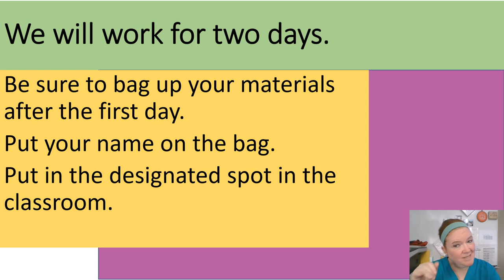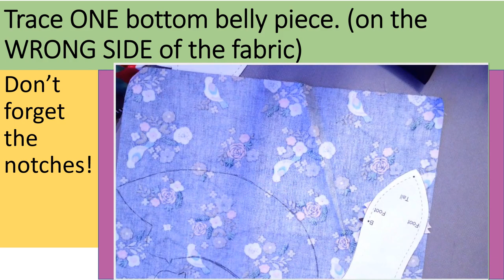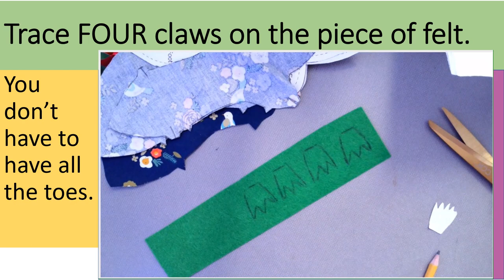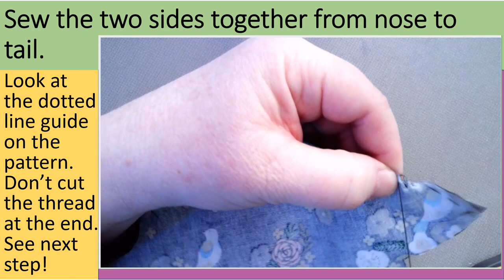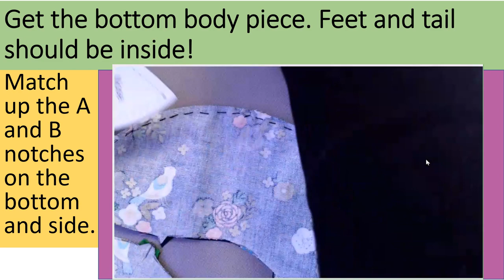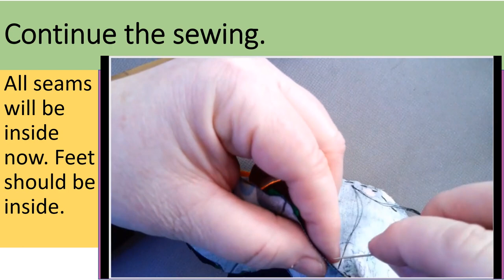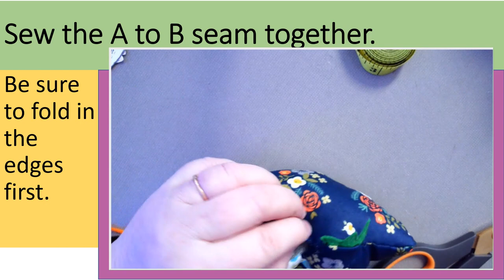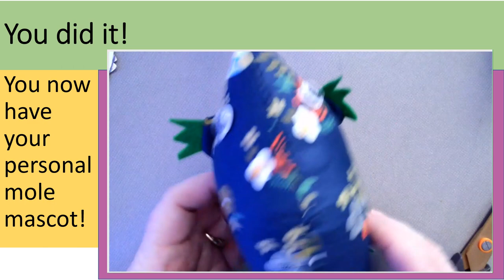Sew a Mole (step by step directions): Fun Chemistry Activity!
How to Sew a Mole

00:00 Introduction
00:32 Get Supplies
01:05 Cut Out Pattern
05:23 Side Body Tracing
07:18 2nd Side Body Tracing
09:14 Bottom Body Piece Tracing
11:30 Keep Pattern Pieces
12:05 Cut Out Side Body Pieces
15:41 Cut Out Bottom Body Piece
18:41 Give Extra Fabric to Teacher
19:03 Trace 4 Claws
20:54 Cut Out 4 Claws
22:54 Glue Claws to Bottom Body Piece
25:55 Put 2 Side Pieces Together
26:32 Get Needle and Thread
27:37 Thread Needle & Knot End
29:25 Sew Side Body Pieces Nose to Tail
36:10 Attach OPTIONAL Yarn Tail
40:09 Match Bottom Body Piece to Side Pieces
42:51 Sew Bottom Body Piece from A to B
53:05 Turn Mole Inside Out
55:21 Stuff Mole
57:55 Sew the A to B Opening Closed
1:05:03 Attach Pom Pom Nose (alternate -- use a felt nose)
1:08:36 Glue on Googly Eyes
1:10:27 Return Materials
1:11:08 You Did It!!! Mole Mascot (or e-MOLE-tional support animal) Complete!

This video shows how to, step by step, follow the pattern from Flinn to sew a mole. This will be used with my chemistry students to make a mole mascot or e-mole-tional support animal.
The video uses fabric for the body, felt feet, a pom pom nose, a yarn tail and goggly eyes. What a fun way to reward my students after a difficult unit on reactions and moles.